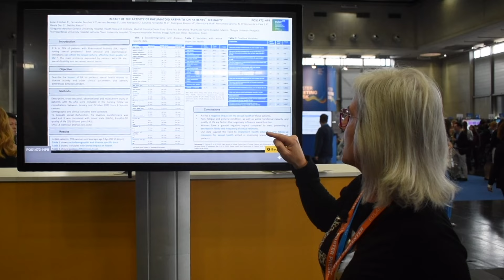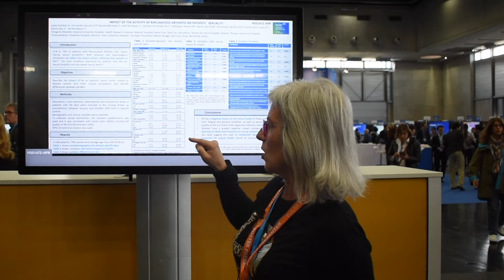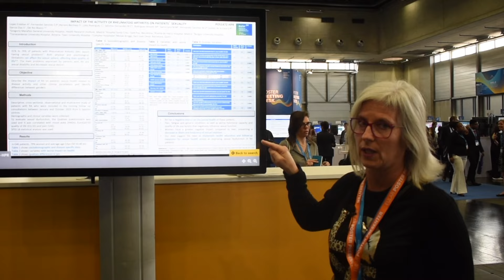Resumen EULAR 2024 - Silvia García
Silvia García, enfermera en el Servicio de Reumatología del Hospital de Sant Joan Despí Moisés Broggi, explica el póster presentado en EULAR 2024.